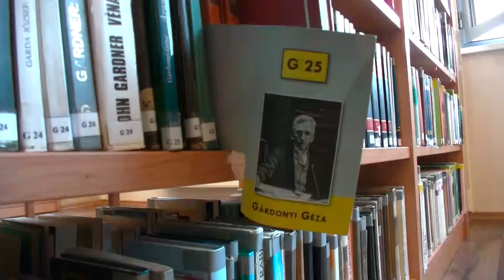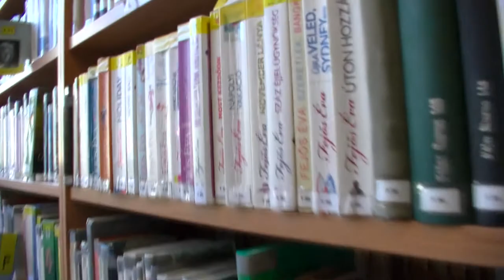20201013 kaposmenti konyvtarhet